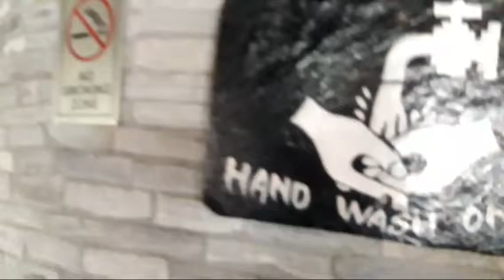नेपाली खाना // दाल भात् // माछा साग चाटनी // तरकारी // मुक्बाङ्ग //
नेपाली खाना // दाल भात् // माछा साग चटनी //तरकारि // मुक्बाङ्ग //